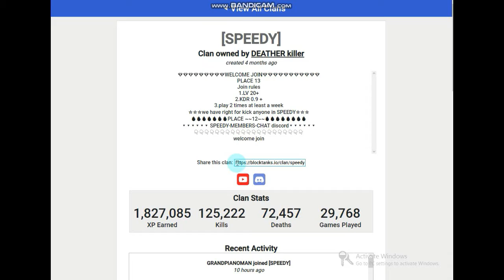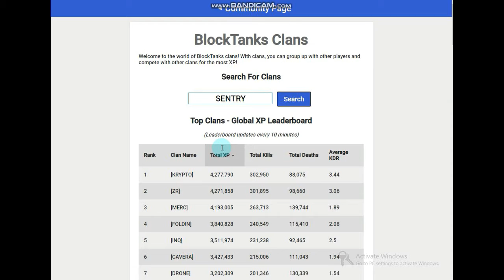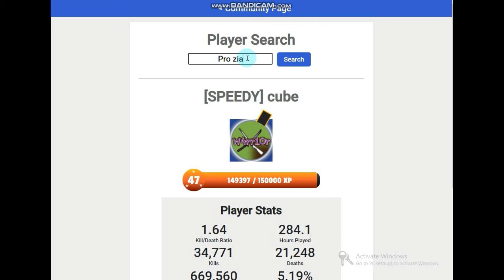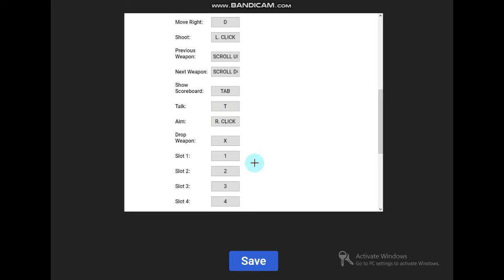Changing Clan ! + Changing Normal Setting To Pro Settings Best Settings For Block tanks Became U Pro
i love Sentry clan]
[ Reduce Lagg ]